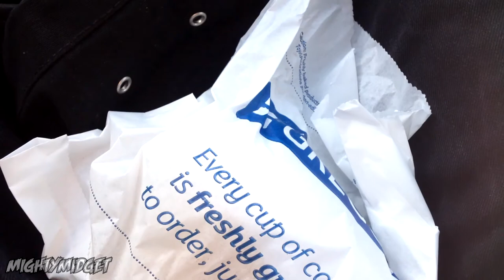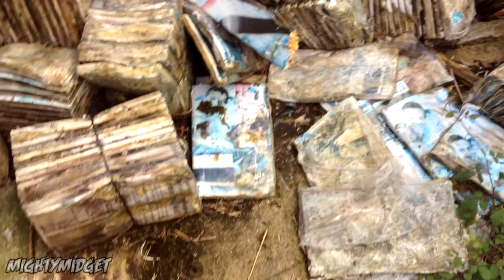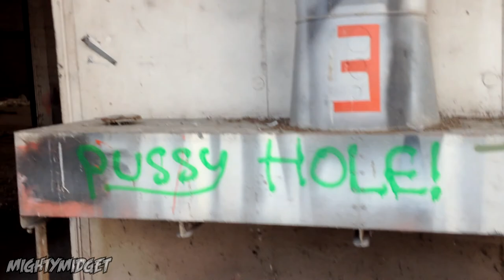Abandoned Warehouses | Dorset Vlogs Part 1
I know the recent videos have been more vlog like than motovlogs. But I will be back to normal very soon. If you like these types of videos let me know by leaving a like and if not let me know why in the comments. Love and Respect